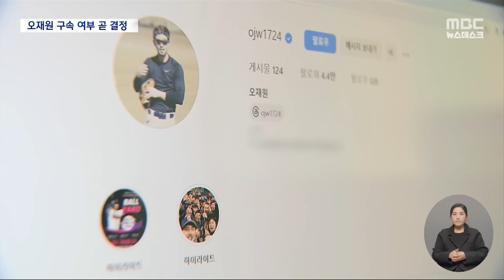야구 스타의 추락‥오재원 '마약 혐의' 구속 갈림길 (2024.03.21/뉴스데스크/MBC)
마약 투약 혐의 등으로 긴급 체포된 전직 프로 야구선수 오재원 씨가
구속의 갈림길에 서게 됐습니다.
오 씨는 일부 혐의를 인정했는데 구속 여부는
이르면 오늘 안에 결정될 것으로 보입니다. ㅤ